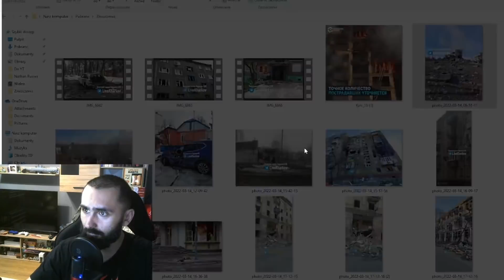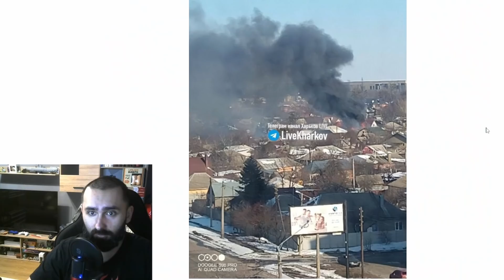Dlaczego warto pomagać Ukrainie?